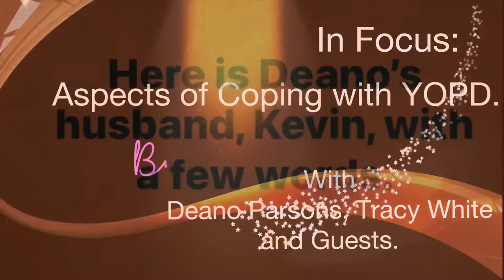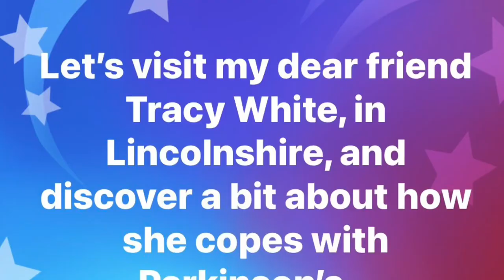In Focus: Aspects of Coping with YOPD.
With Deano Parsons and Tracy White, plus guests.